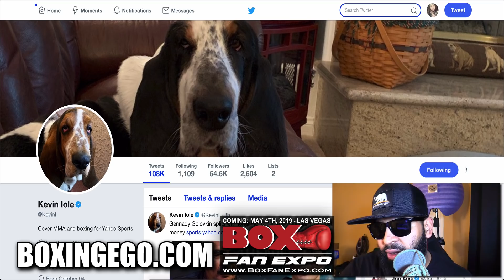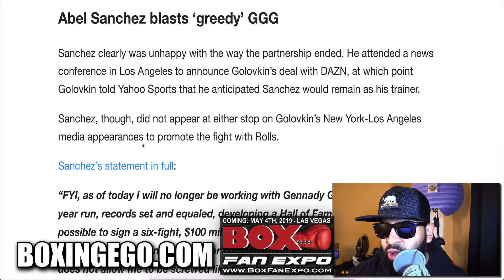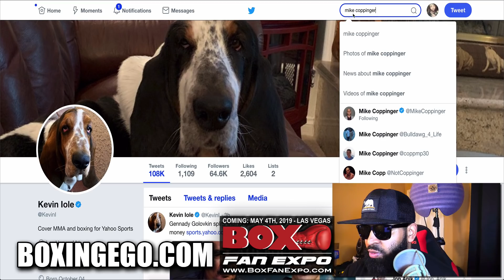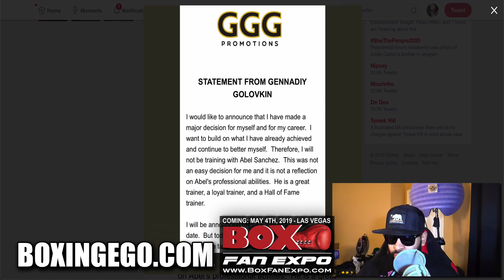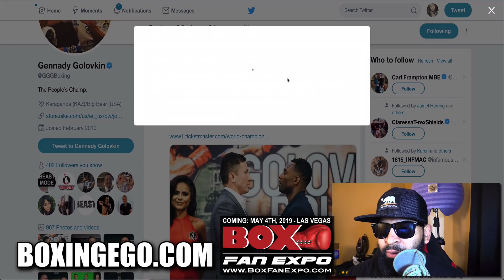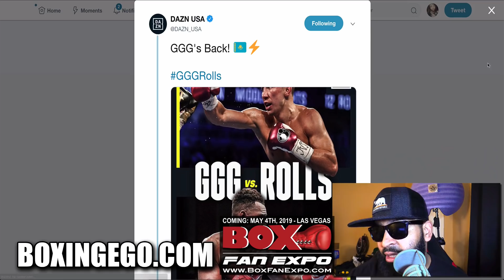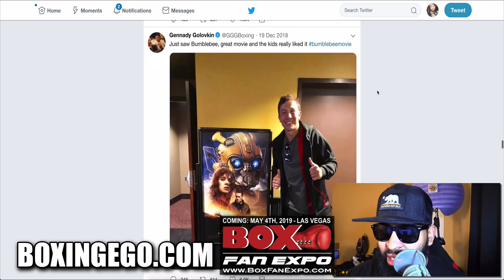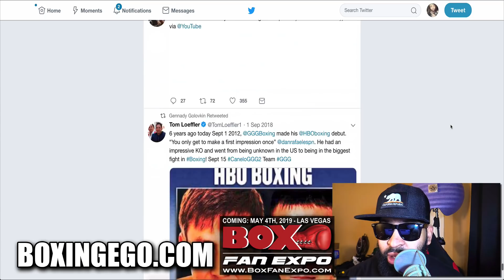ABEL SANCHEZ CLAPS BACK AT "GREEDY" GGG GOLOVKIN AFTER GENNADY INSULTED HIM WITH...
ABEL VS GGG SAGA CONTINUES...